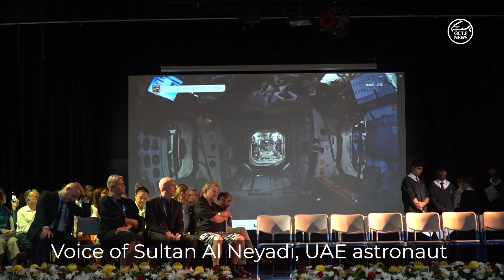UAE astronaut Al Neyadi engages in live talk with UAE students from the International Space Station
The trip to space was like a very quick rollercoaster ride and the joy of weightlessness is something that he wishes everyone could try, UAE astronaut Sultan Al Neyadi told students of a Dubai school in a live audio call on Tuesday.